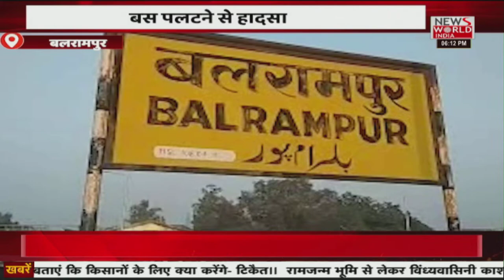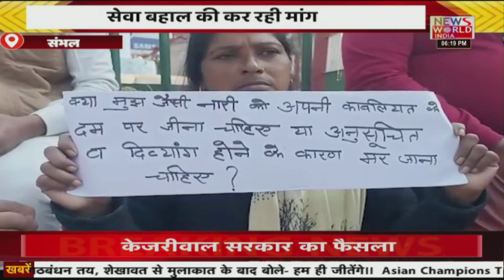Apna Uttar Pradesh : यूपी की सभी बड़ी खबरों का संगम | Latest News | Hindi News | Breaking News